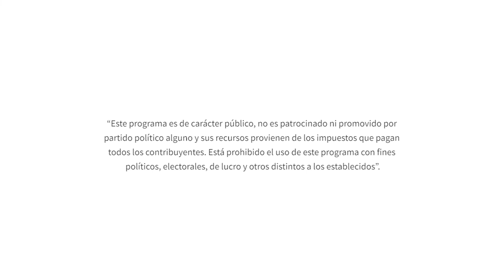Microconcierto: A. Jay Lerner, F. Loewe. "On the street where you live" Ensamble, Baltazar Chavarría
El maestro Baltazar Chavarría frente  a un ensamble de tres clarinetes: Bb Lirique; Bajo Selmer; Contralto Eb Selmer y cuatro saxofones: Alto Holton; Tenor Leblanc; Barítono Conn y Bajo Conn,  interpreta On the street where you live, pieza del musical de Broadway “My Fair lady” de los compositores A. Jay Lerner (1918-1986) y Frederick Loewe (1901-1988).